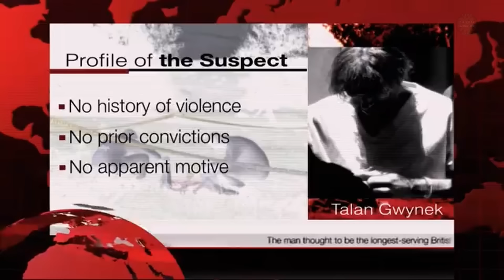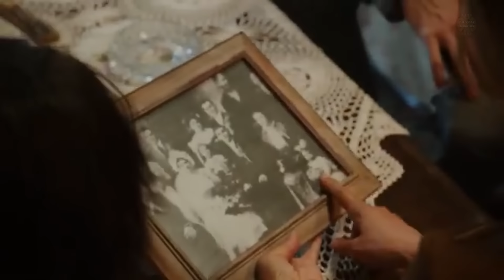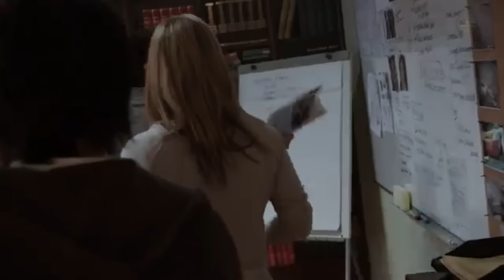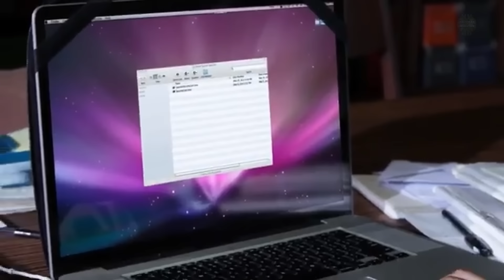Joven Abogada Toma el Caso de un Cliente sin Saber que él es un Monstruo que Ahora la Persigue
Título del filme: W3R - 2013

🎼Música 1: Art of Silence - Dramatic
🎼Música 2: Run to Earth

Nota: PELÍCULAS EN MINUTOS crea estas recapitulaciones para influenciar a las personas a ver estas películas que son verdaderas joyas ocultas para entretener a la audiencia. Este video es sobre explicar la película desde nuestra perspectiva. Para esta explicación, utilizamos fragmentos de la película para una mejor comprensión, sin reemplazar la integridad de la obra."